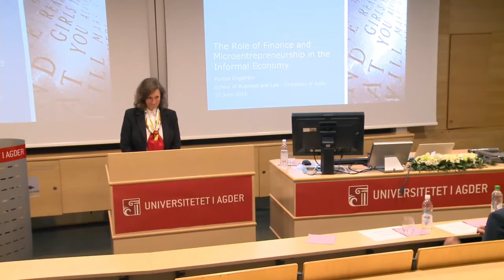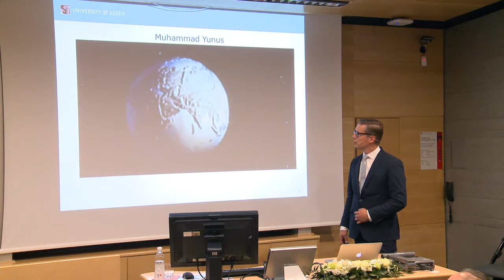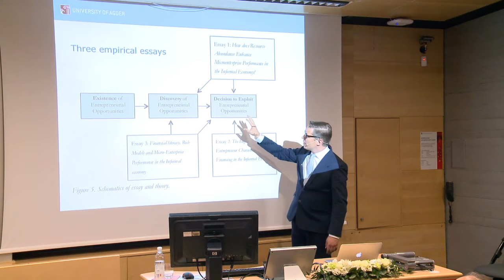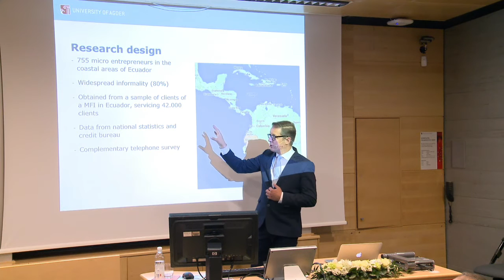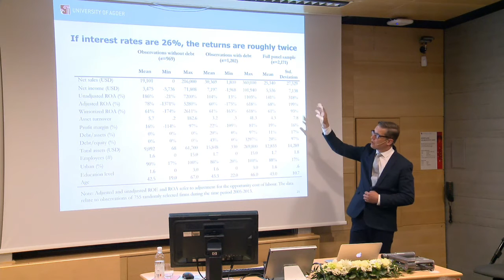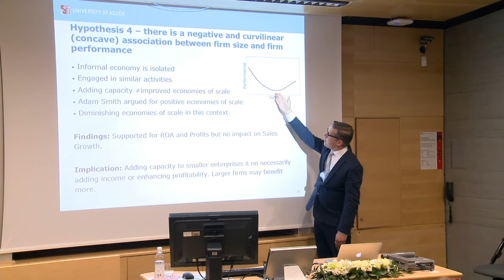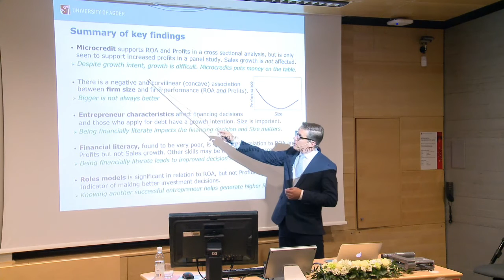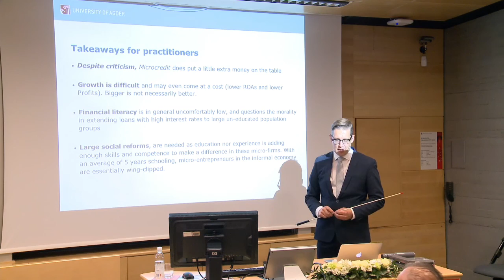Financing of the Informal Economy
Pontus Engström Dissertation University of Agder, Norway